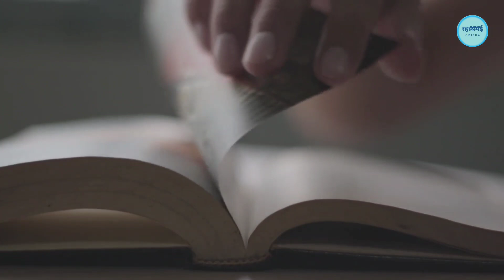पूरे विश्व में सनातन धर्म की डंका | Sting of Sanatan Dharma all over the world | Bhavishya Malika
विश्व में सनातन धर्म की डंका | Sting of Sanatan Dharma all over the world | Bhavishya Malika